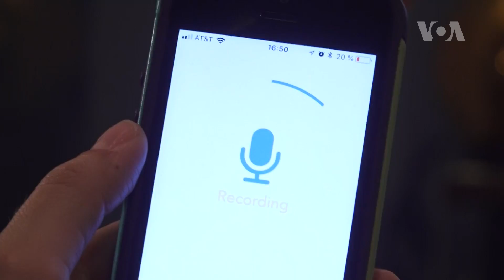[글로벌 리포트] 불가리아 장미 축제...사자상 안에서 1주일을 버틴 예술가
한 주간 지구촌 소식과 화제의 영상을 소개해드리는 글로벌 리포트. 오늘은 불가리아 장미 축제, 사자 조각상 안에서 일주일간 생활한 행위 예술가, 기타 연주로 환자들의 건강을 회복시킨 음악가, 아이가 왜 우는지 설명해주는 앱, 스페인 전통 아기 뛰어넘기 축제 이야기 등을 전해드립니다.